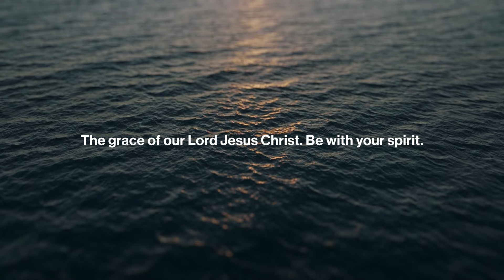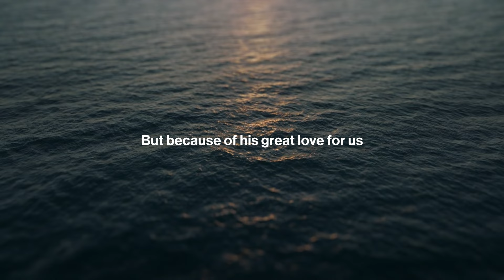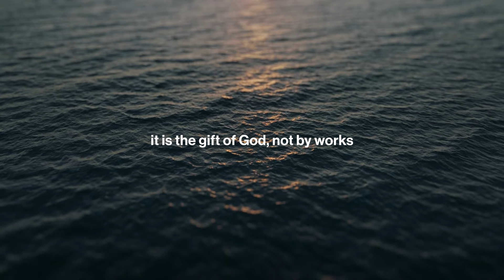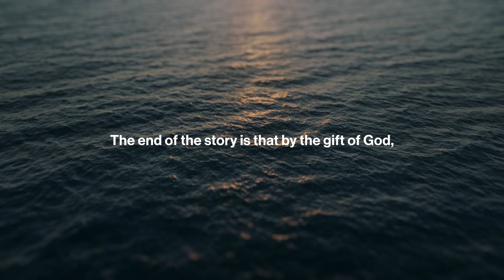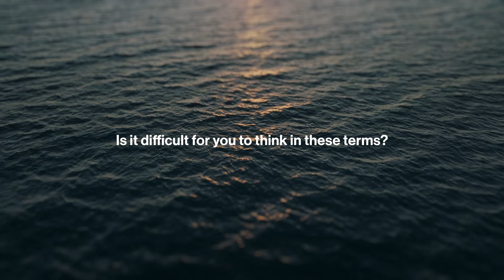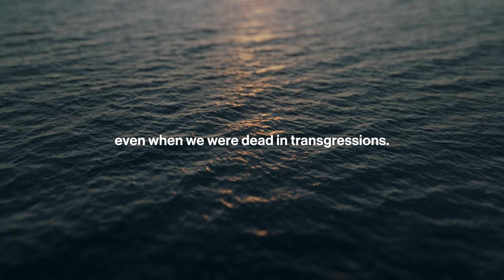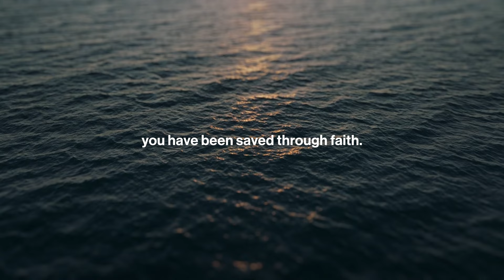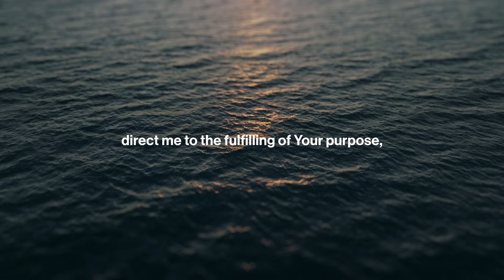Be Still: Daily Devotional // April 1st, 2024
This audio devotional, developed and led by Senior Pastors Eric & Julia Pickerill, walks us through a scripture passage and then guides us through a time of reflection and worship. Today's devotional comes from Ephesians 2.